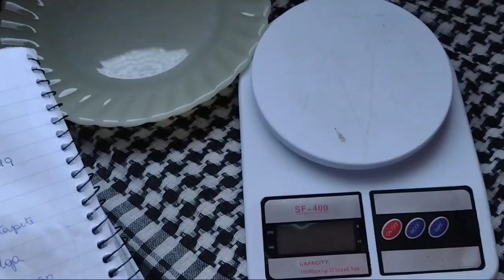vlog de produção a todo vapor 😛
Olá meninas e meninos tudo bem com vocês aí está os lotes de produção já estou com um jogo de banheiro pronto ficou maravilhoso espero que vocês gostem e o próximo vai ficar melhor ainda 😘😘